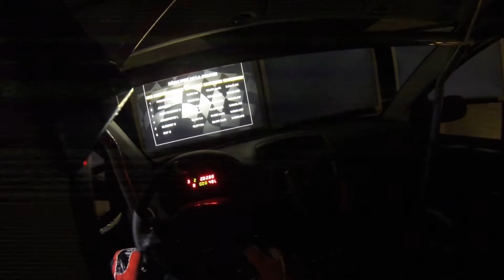Spéciale Rallye Terre C2 S1600 I-Way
Spéciale Rallye Terre à bord d'une véritable Citroën C2 S1600 montée sur une plateforme à 6 axes de mouvements.
Temps de la spéciale : 04'54''815.
Distance total parcourue en 7 min : 12,294km.
I-Way 4 rue Jean Marcuit 69009 Lyon.